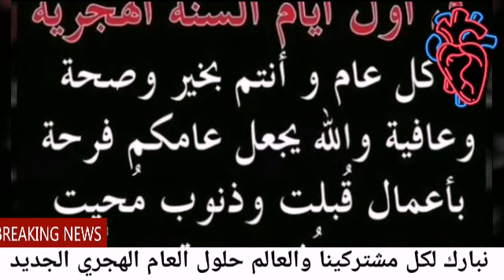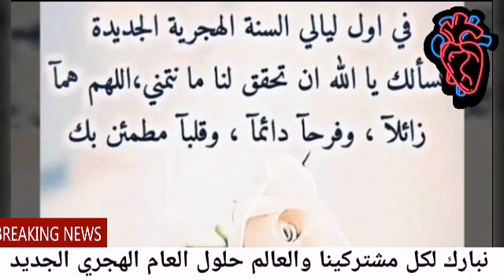قناة مهارات الحياة بلاص Life skills Plus تبارك لكل مشتركيها والعالم حلول العام الهجري الجديد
قناة مهارات الحياة بلاص LifeSkillsPlus & ووقت دراسة بلاص StudyTimePlus تبارك لكل مشتركيها والعالم حلول العام الهجري الجديد ,إعادة الله علينا وعليكم بالخير واليمن والبركات ...ونزف إلى حضراتكم الكرام الاتحاد مابين القناتين  سيكون  تحت اسم [LST channel [ Life Skill Study Time  Channel وسيتم تغيير  الاسم لاحقا.
كما وسيتم البدأ رسميا بالدراسة وعبر تطبيق FLIP حصرا من يوم غدا إنشاء الله لذلك سارعوا بتحميل التطبيق واتبعوا حسابنا الخاص على التطبيق. كما سيتم فتح قروب خاص في قناة التلكرام للاجابة على الأسئلة المطروحة على القناة ومن الاعضاء.
تطبيق فليب الخاص بالدراسة والعمل الجماعي FLIP
 قناة مهارات الحياة  بلاص LIFE SKILLS  PLUS وقناة وقت StudyTime ستعتمد في الموسم الدراسي الجديد2019_2020 تطبيق الدراسة الاول في العالم والذي يتيح تواصل مستمر ومتابعة لكل طلاب العلم والمهتمين  باكتساب  المهارات المفيدة. حصريا على قناتنا🤩

👈لمتابعة وقت دراسة  StudyTime   على التطبيقات التالية 👇
Our official site 🤩👇
إنضم  إلى عائلة مهارات الحياة بلاص   👈 بالاشتراك في القناة وأنتظر المفاجئات 🤗
🌹العادات الإيجابية
🌹روح الانضباط والعمل
🌹النتائج والثقة
🌲الإيمان والتكامل.
ساهم واشترك وانشر وفعل جرس القناه لكي تذكر دائما انت
ك قد اخترتنا ونحن لن نخذلك.